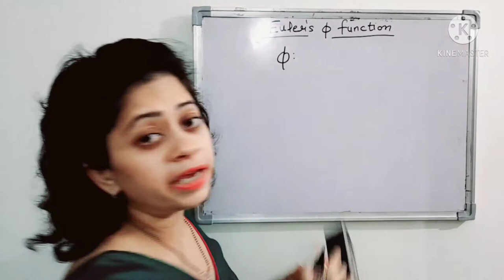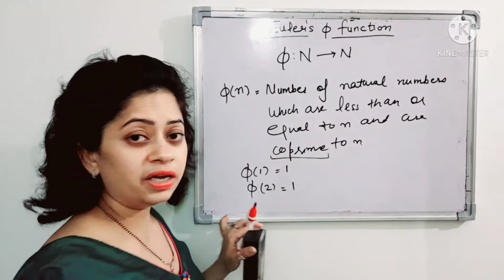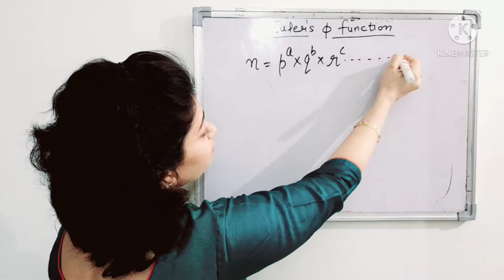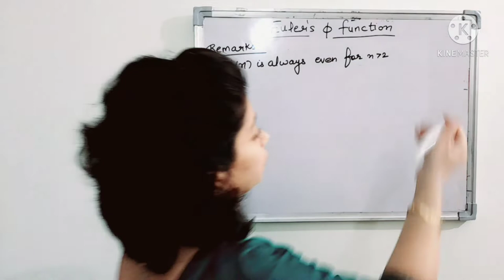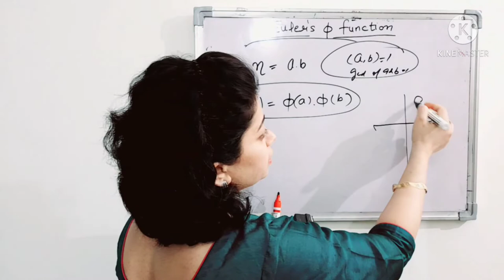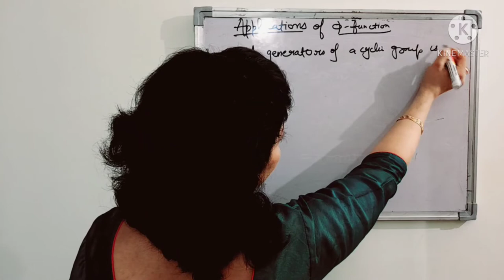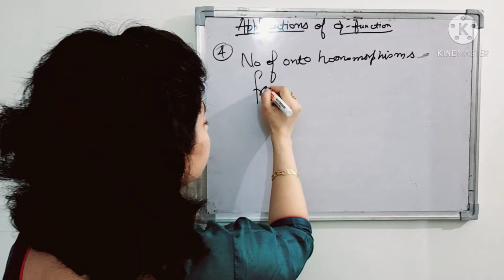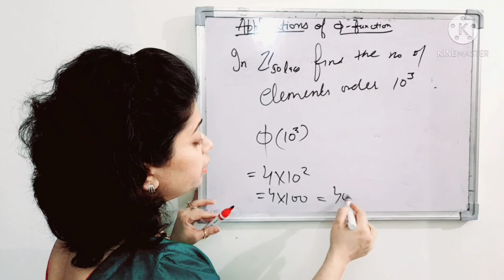Euler's phi function| phi function number theory || group theory short tricks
This is Maths Videos channel having details of all possible topics of maths in easy learning.

In this video you Will learn about euler's phi function in deatail with discussion of some short tricks and with explanation of examples.

I have tried my best to clear concept for you. If you have any doubt you can ask me in comment section.